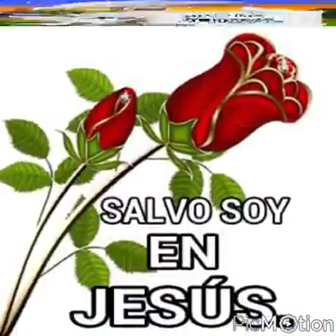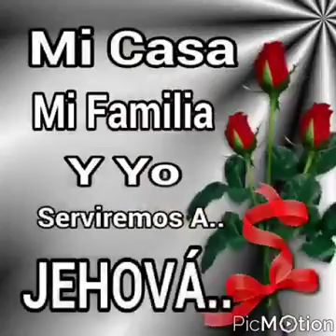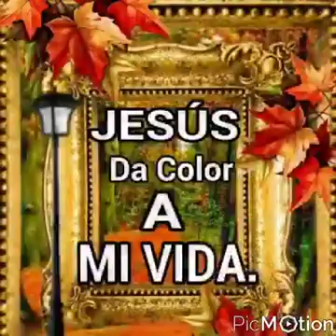May 16, 2018